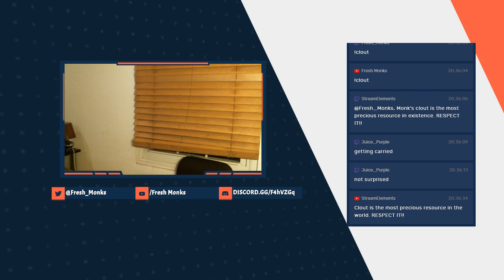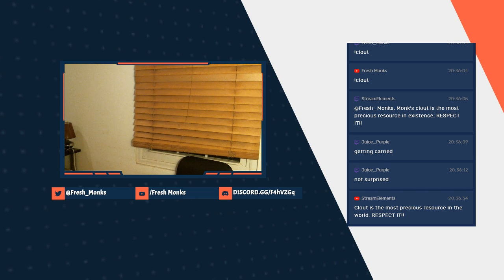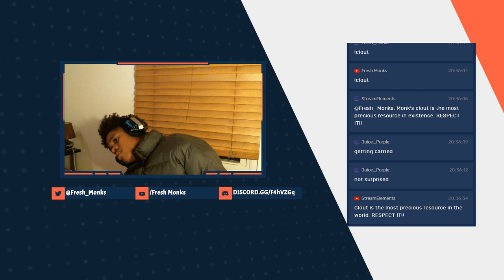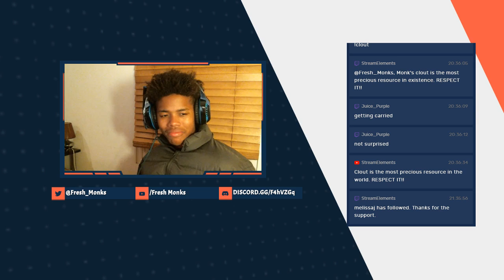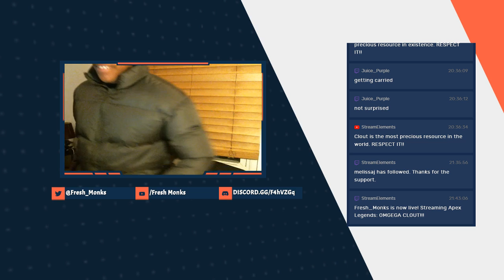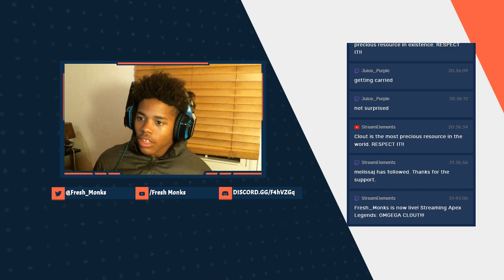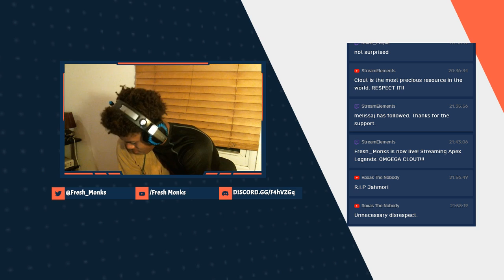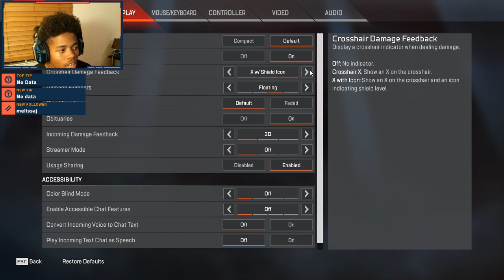IM COLD, GIVE ME MY BUBBLE JACKET